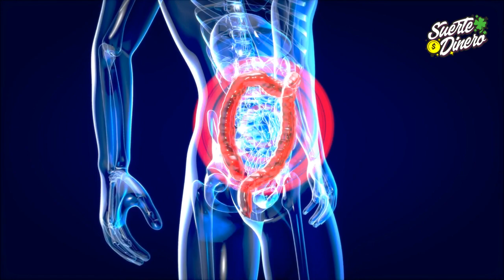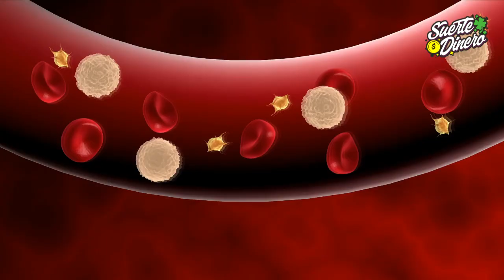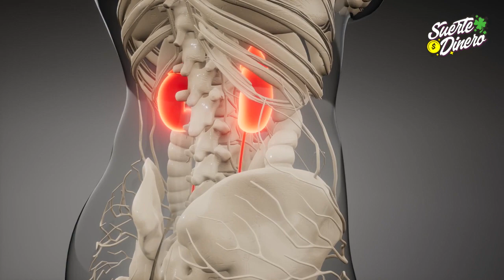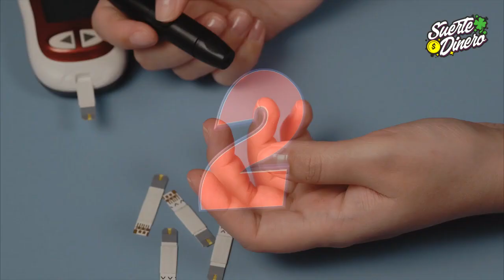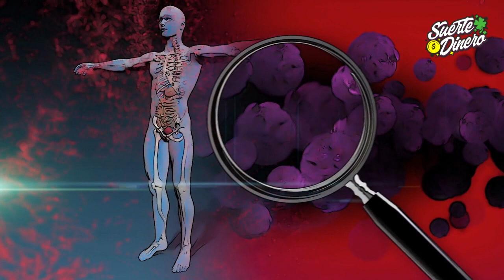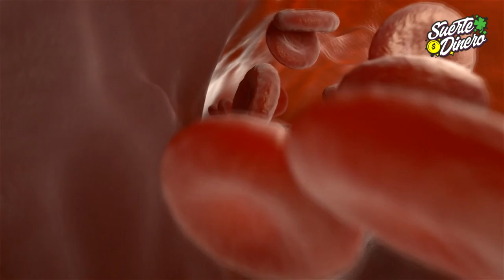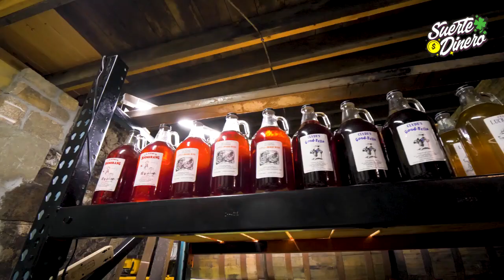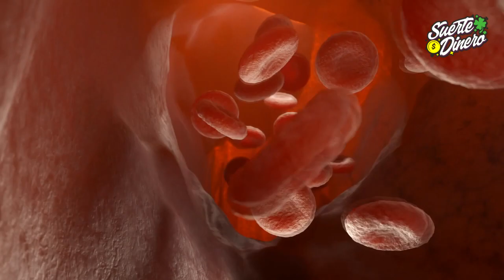🥗 Esto es lo que deben Comer LOS DIABETICOS Urgente 2021. DIABETES TIPO 1 Y 2. PREVENIR y CURAR 🥦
Tener diabetes es algo que muchos no queremos. Por eso en este video viral, te enseño a como debes comer sano y saludable para evitar la diabetes tipo 1, la diabetes tipo 2, diabetes gestacional y la diabetes mellitus.